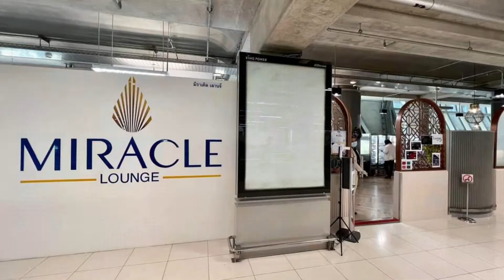มิราเคิลเล้าจน์ สนามบินสุวรรณภูมิ อัพเดท ธค64 |ราคา Walk in 450 บาท!!! | Miracle Lounge Suvarnabhumi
ห้องรับรอง Miracle lounge ขาออกภายในประเทศ สนามบินสุวรรณภูมิ  ราคา  Walk in ณ วันที่ 30 พย 64
450 บาทต่อท่านค่ะ